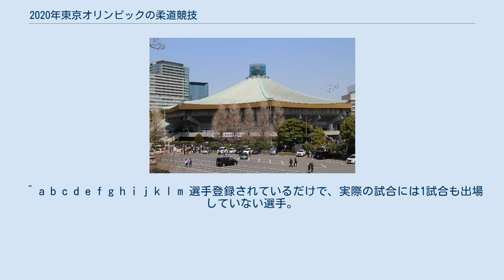2020年東京オリンピックの柔道競技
2020年東京オリンピックの柔道競技（2020ねんとうきょうオリンピックのじゅうどうきょうぎ）は国際柔道連盟（IJF）が管轄し、2020年東京オリンピックにて実施されたオリンピックの柔道競技。
会場は日本武道館。
男女個人戦は体重別で各7種目が実施され、新種目として男女混合団体戦も実施された。
 (出典、JudoInside.com)。
 出場資格を得た選手 ワイルドカードには追加で招待されたサウジアラビアの女性選手を含む。
 上記の通り、393名が出場資格を得たが、5名が棄権したため、388名が競技に出場した。
 試合時間は4分間であるが、4分経過時点でスコア（技あり）に差がついていない場合はゴールデンスコア方式の時間無制限の延長戦で決着させる。
 個人戦は階級ごとに22～36名の選手が出場し、トーナメント方式で行われる。
世界ランキングで上位8名は準々決勝まで、上位4名は準決勝まで対戦しないようにシードされる。
準々決勝と準決勝の敗者は敗者復活戦（3位決定戦）に出場し、銅メダル（2名）を争う。
 新種目の男女混合団体戦は男女3名ずつ計6試合を行い4勝したチームが勝者となる。
3勝3敗で並んだ場合は抽選により選ばれた階級の選手が再び対戦し勝者を決定する。
難民選手団を含め12チームがエントリーしたため、チームランキング上位4チームは準々決勝にシードされる。
個人戦と同様の敗者復活戦を実施し、2チームが銅メダルを獲得する。
 2020年12月にCASの裁定により、組織的なドーピング問題を抱えていたロシア選手団は、主要な国際競技大会から2年間除外されることが決定した。
そのため、今大会のロシア選手はロシア代表の代わりに、ロシアオリンピック委員会(ROC)名義での出場となった。
これにより、国旗と国歌も使用できない。
 ^ a b c d e f g h i j k l m 選手登録されているだけで、実際の試合には1試合も出場していない選手。